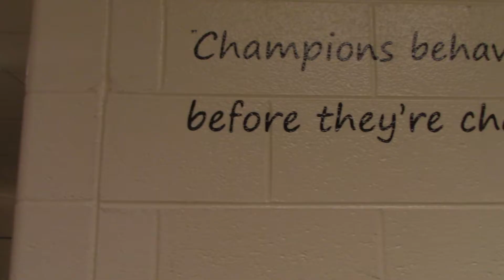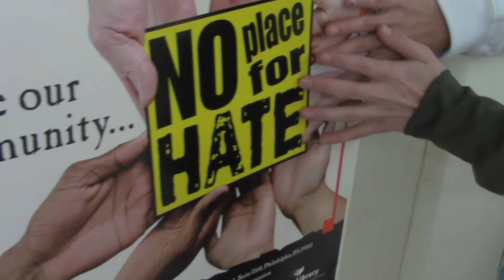Michael Garduno Tv1 Shadow Music Video